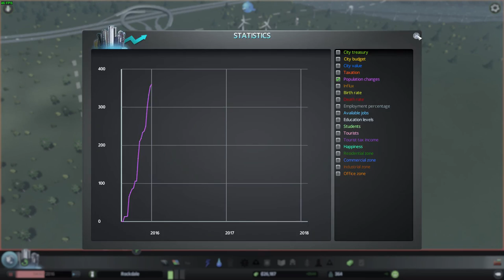Cities Skyline - [1080P@60FPS Gameplay] (Linux)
---GAME INFO---
Plot: Cities: Skylines is a single player open-ended city-building simulation. Players engage in urban planning by controlling zoning, road placement, taxation, public services, and public transportation of an area. Players work to maintain the city's budget, population, health, happiness, employment, pollution (air, water, and noise), traffic flow, and other factors.

Players start with a plot of land - equivalent to a 2 km x 2 km area[8] - along with an interchange exit from a nearby freeway, as well as a starting amount of in-game money. The player proceeds to add roads and residential, industrial, and commercial zones and basic services like power, water, and sewage as to encourage residents to move in and supply them with jobs. As the city grows beyond certain population tiers, the player will unlock new city improvements including schools, fire stations, police stations, health care facilities and waste management systems, tax and governing edicts, and other features to manage the city. One such feature enables the player to designate parts of their city as districts. Each district can be configured by the player to restrict the types of developments or enforce specific regulations within the district's bounds, such as only allowing for agricultural industrial sectors, offering free public transportation to residents in the district to reduce traffic, or increased tax levels for high commercialized areas. Buildings in the city have various development levels that are met by improving the local area, with higher levels providing more benefits to the city. For example, a commercial store will increase in level if nearby residents are more educated, which in turn will be able to allow more employees to be hired and increase tax revenue for the city. When the player has accumulated enough residents and money, they can purchase neighboring plots of land, allowing them to build up 8 additional parcels out of 25 within a 10 km x 10 km area. The parcel limitation is to allow the game to run across the widest range of personal computers, but players can use Steam Workshop modifications to open not only all of the game's standard 25 tile building area, but the entire map (81 tiles, 324 square kilometers).

The game also features a robust transportation system based on Colossal Order's previous Cities in Motion, allowing the player to plan out effective public transportation for the city to reduce traffic. Roads can be built straight or free-form and the grid used for zoning adapts to road shape; cities need not follow a grid plan. Roads of varying widths (up to major freeways) accommodate different traffic volumes, and variant road types (for example roads lined with trees) offer reduced noise pollution or increased property values in the surrounding area at an increased cost to the player.

Modding, via the addition of user-generated content such as buildings or vehicles, is supported in Skylines through the Steam Workshop. The creation of an active content-generating community was stated as an explicit design goal. The game includes several premade terrains to build on, and also includes a map editor to allow users to create their own maps, including the use of real world geographic features. Mods are also available to affect gameplay; prepackaged mods include the ability to bypass the aforementioned population tier unlock system, unlimited funds, and a higher difficulty setting.

Developer: Colossal Order
Publisher: Paradox Interactive
Genre: City-building, construction and management simulation
Price: $29.99 (Official site & Steam) $39.99 (Deluxe Edition)
DRM: Steam is required
Platforms: Linux, Windows, OS X, Xbox One